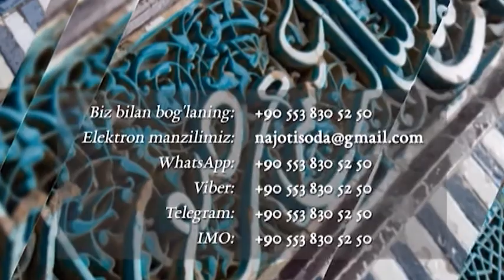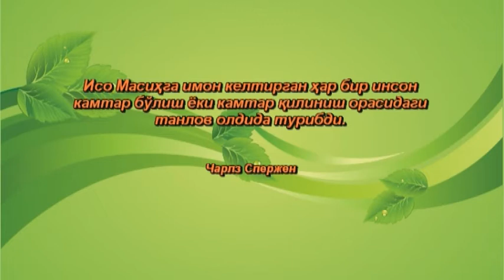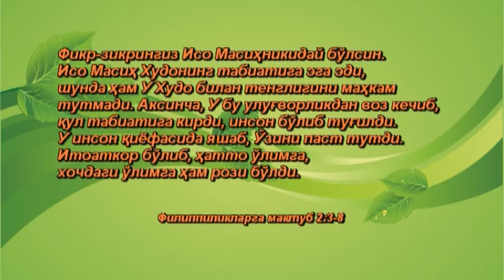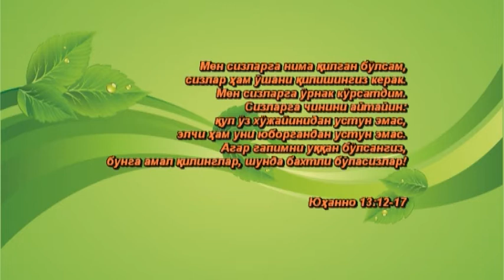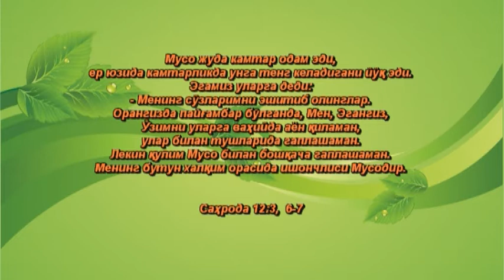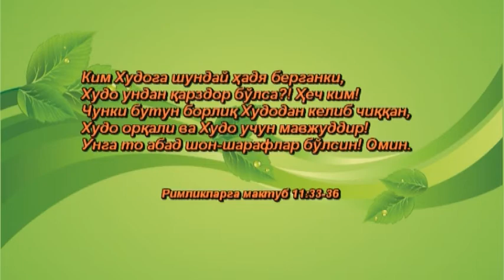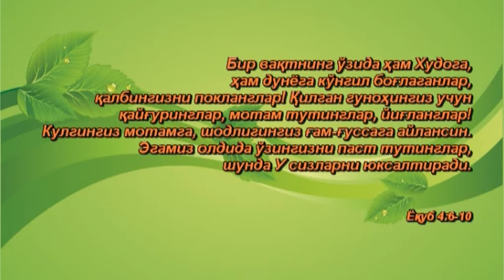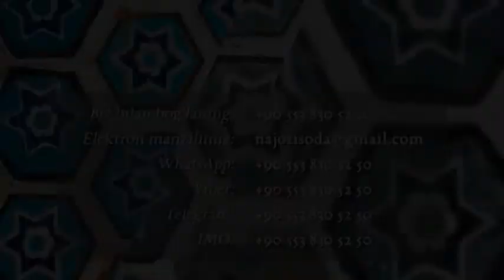130 Kamtarlarni Xudo yuksaltiradi